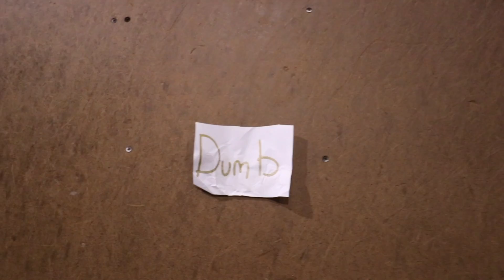TRAIN GAME OF BIKE!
It's a classic game of bike with a twist! 2 teams of 3 need to do tricks in a single file line with a perfectly executed delivery! But getting 3 BMX riders to land the same trick in a row proves to be quite difficult to do! Game of bike is like playing horse with basketball but this version requires a lot of creativity and skill on a bicycle!